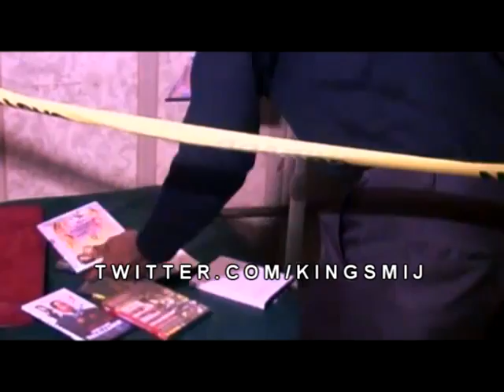The First 48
In 2007 HVFilms shot this spoof of then little known A&E show The First 48 directed at the extremely low production value of most street DVDs.  As usual Director Action Figure Smij was waaaaaay ahead of the curve as now(three years later) The First 48 is one of the highest rated shows on the network.